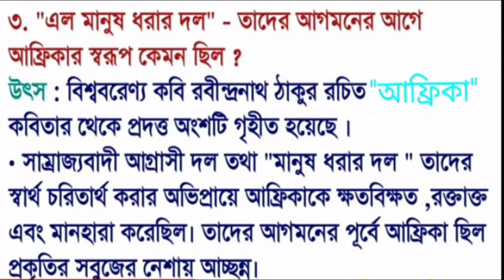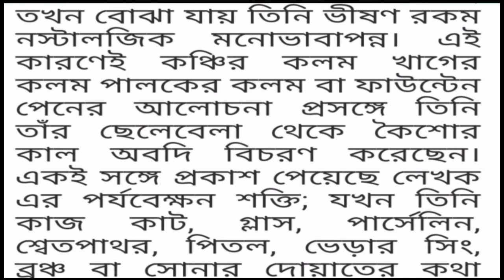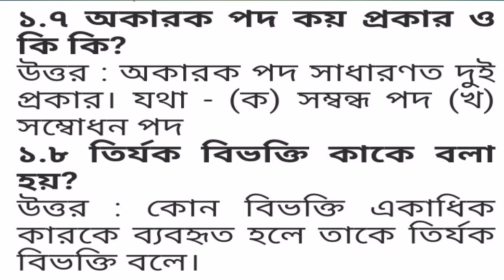Class 10 Bengali model activity task part- 1||class 10 model activity task ans||Banglar srenikokhkho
Class 10 Bengali model activity task (part- 1)| | class 10 model activity task answers

* দশম শ্রেণীর মডেল অ্যাক্টিভিটি টাস্ক এর প্রথম অংশের প্রশ্ন উত্তর নিয়ে খুব সহজ ভাষায় আজকের এই আলোচনা ।

class10modelactivitytask
class10modelactivitytaskanswer
class10modelactivitytasksolve
class10modelactivitytaskpart1
class 10 model activity task part-1 2021
Banglar srenikokhkho

banglar srenikokhkho

ভিডিওটি ভালো লাগলো একটি লাইক করো ও কমেন্ট করে জানাও। এবং ভিডিও টি তোমার বন্ধুদের সাথে শেয়ার করে দাও ।